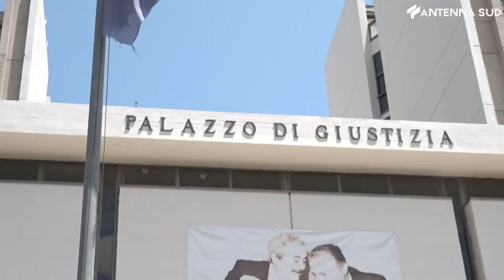18 marzo 2021 - Bari, arrestato ex comandante Noe